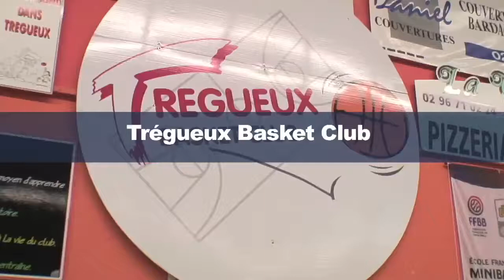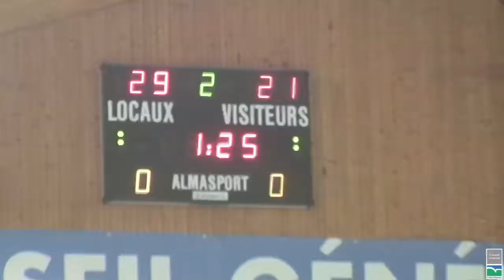Trégueux | L'équipe féminine de basket en Nationale 2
La saison 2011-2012 du Trégueux basket club restera dans les annales
du club, avec la montée des seniors masculins en Prénationale
et surtout celle des seniors féminines en Nationale 2. Le résultat
d'un travail entamé il y a 15 ans.